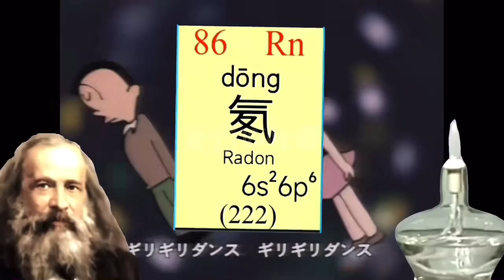Hai Yorokonde but it is Chemistry